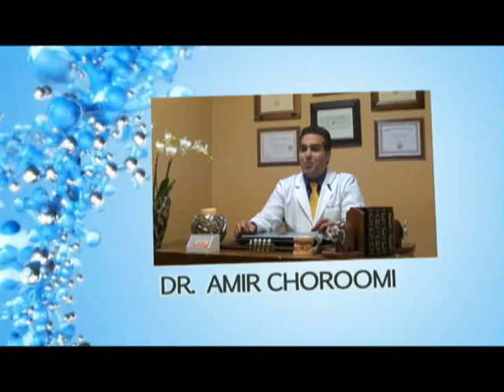Malibu Dentist Oral Hygiene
Agoura Dental

ntal Practice
%///50_342^98*400000^sin48 +61{tan42}____^5*30000@2_14%900000sin%34